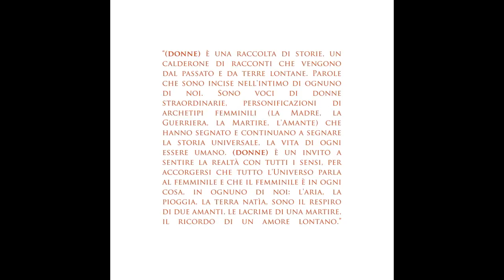CHIARA PAPA - "(Donne)", 2017 Dodicilune - Ird distribution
"(Donne)" è il nuovo progetto discografico della polistrumentista e cantante Chiapa Papa. "(Donne)" è una raccolta di storie, un calderone di racconti che vengono dal passato e da terre lontane. Parole che sono incise nell'intimo di ognuno di noi. Sono voci di donne straordinarie, personificazioni di archetipi femminili (la Madre, la Guerriera, la Martire, l'Amante) che hanno segnato e continuano a segnare la storia universale, la vita di ogni essere umano. (donne) è un invito a sentire la realtà con tutti i sensi, per accorgersi che tutto l'Universo parla al femminile e che il femminile è in ogni cosa, in ognuno di noi: l'aria, la pioggia, la terra natìa, sono il respiro di due amanti, le lacrime di una martire, il ricordo di un amore lontano. Chiara Papa - che suona anche ukulele e dulcimer - propone nove brani tradizionali. Morenica, Hija Mia e Arvoles lloran por lluvia provengono dalla tradizione sefardita, Solnuska da quella russa, Moj e Bukura More è un brano arbëresh, Duerme Negrit proviene dall’Argentina, La Llorona dal Messico mentre La Dama d'Aragò ed El Testament d'Amelia sono due pezzi catalani.

"(Donne)" is a collection of traditional stories from another time and another space, an intimate talk of female archetypes dedicated to the "feminine" essence of the universe. Chiara Papa plays in solo, with her favourite instruments: voice, guitar, ukulele and dulcimer. Her work is a precious stone.